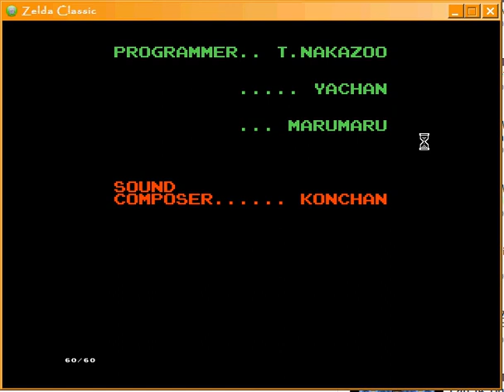let's play zc the legend of amy rose 2vaati's wrath scrap brain final boss